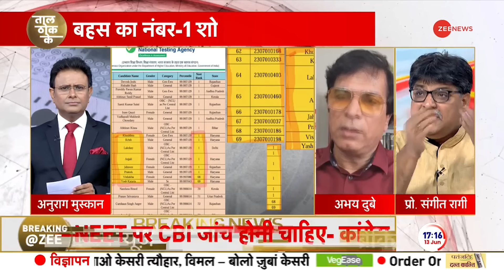Taal Thok Ke: NEET का परिणाम कितना Clean? | NEET UG 2024 Results | Supreme Court | NTA | Re Exam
Taal Thok Ke: Students are very angry regarding rigging in the results of NEET 2024. During the hearing of the Supreme Court in the matter of irregularities in the NEET exam, NTA gave a big information and said that the examination of 1563 students with grace marks will be conducted again. Congress has demanded a CBI inquiry into the NEET exam scam case. Watch the big debate on this issue today in Zee News' special show 'Taal Thok Ke'.

Taal Thok Ke: NEET 2024 के रिजल्ट में धांधली को लेकर छात्र काफी ज्यादा नाराज चल रहे हैं. NEET परीक्षा में गड़बड़ी के मामले में सुप्रीम कोर्ट की सुनवाई के दौरान NTA ने बड़ी जानकारी दी और कहा ग्रेस मार्क वाले 1563 छात्रों की परीक्षा फिर से कराई जाएगी। कांग्रेस ने NEET परीक्षा स्कैम मामले में CBI जांच की मांग की है. आज इसी मुद्दे पर देखें ज़ी न्यूज़ के खास शो 'ताल ठोक के' में बड़ी बहस।